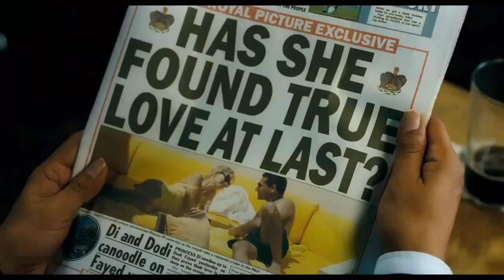Diana ~ Trailer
"Diana" takes audiences into the private realm of one the world's most iconic and inescapably public women -- the Princess of Wales, Diana (Naomi Watts) -- in the last two years of her meteoric life. On the occasion of the 16th anniversary of her sudden death, acclaimed director Oliver Hirschbiegel explores Diana's final rite of passage: a secret love affair with Pakistani heart surgeon Hasnat Khan (Naveen Andrews), the human complications of which reveal the Princess's climactic days in a compelling new light. Inspired by the book "Diana: Her Last Love by Kate Snell," which was drawn from extensive interviews with close friends and confidantes. The result is a window into the tumultuous, change-filled period from 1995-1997, in the wake of Diana's shattering divorce from Prince Charles, and at the moment when she stood on the cusp of a different life, evolving into a global humanitarian, a master of maneuvering fame, and becoming her own woman.

Genre: Biography/Drama/Romance
Rating: PG-13 (brief strong language, some sensuality, smoking)
Release Date: November 1, 2013
Running Time: 107 minutes
Director: Oliver Hirschbiegel
Cast: Naomi Watts, Naveen Andrews, Douglas Hodge, Juliet Stevenson, Daniel Pirrie, Geraldine James, Charles Edwards, Cas Anvar, Jonathan Kerrigan, Laurence Belcher, Harry Holland, Art Malik, Michael Byrne, Raffaello Degruttola, (37 additional cast)